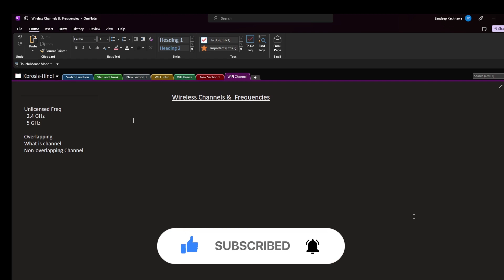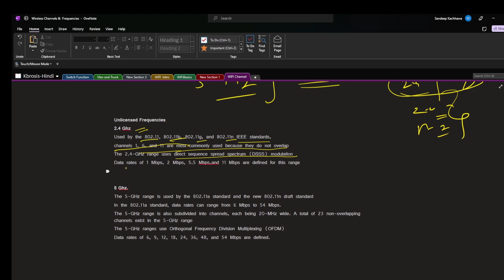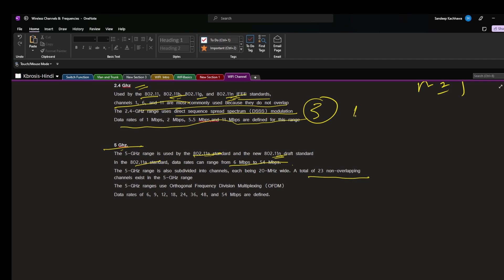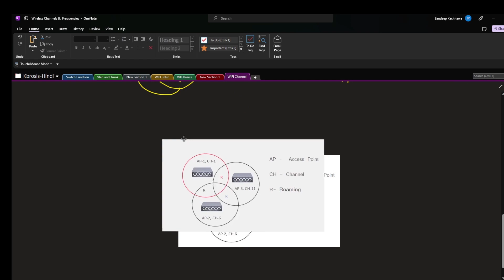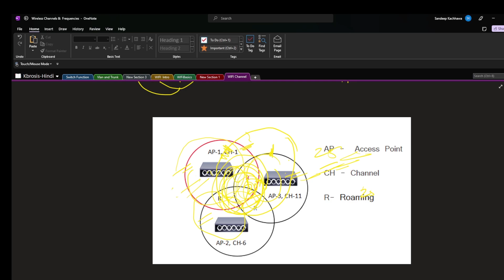What is Wi-Fi Channels | वाई-फाई Channel क्या है | in Hindi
Wi-Fi Technology allows you to connect with your LAN network without wire over a Mobile, Laptop with seamless Roaming without any wire connectivity. It is LAN technology that is used to connect Home, Campus, Building, and Corporate networks.

Welcome to Kbrosis, Here we will share our knowledge and experience and understand Wi-Fi Technology and How Wi-Fi Works. How Wi-Fi network Design and implementation. What is WLC, Access Point in simple ways because our motive is to “Simplify the Technology”.

वाई-फाई तकनीक आपके LAN नेटवर्क को बिना वायर के मोबाइल, लैपटॉप पर बिना किसी वायर कनेक्टिविटी के सीमलेस रोमिंग के साथ कनेक्ट करने की अनुमति देती है। यह LAN तकनीक है जिसका उपयोग घर, परिसर, भवन और कॉर्पोरेट नेटवर्क को जोड़ने के लिए किया जाता है।

केब्रोसिस में आपका स्वागत है, यहां हम अपने ज्ञान और अनुभव को साझा करेंगे और वाई-फाई तकनीक और वाई-फाई कैसे काम करते हैं, इसे समझेंगे। कैसे वाई-फाई नेटवर्क डिजाइन और कार्यान्वित किया गया। WLC क्या है, सरल तरीकों से एक्सेस प्वाइंट क्योंकि हमारा मकसद "प्रौद्योगिकी को सरल बनाना" है।

This Video is made for educational and informational purposes only. We believe that everyone is aware of technology, Security, Ethical Hacking, Cyber Security, and how to avoid such risks. All our videos have been made using our own knowledge, experience, server, lab, etc. It does not contain any illegal activities. Our sole purpose is to share our knowledge only. Any related word, thing, activity, or example is simply a coincidence only. Kbrosis Technologies is not responsible for the misuse of the provided information.